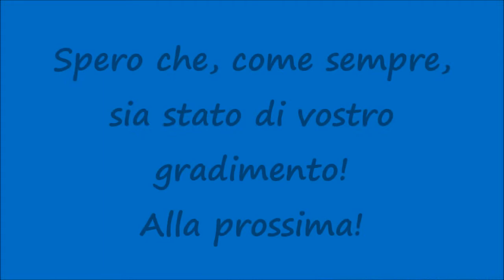[HD - Pronto Intervento] Automedica AVES in Emergenza / Doctor Car in Emergency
Un saluto a tutti voi, miei carissimi amici e "followers" di Youtube! Nuovo video dedicato ai Mezzi del Pronto Intervento e nello specifico al passaggio di un'Automedica dell'AVES in Emergenza! Spero che, come sempre, sia stato di vostro gradimento! Alla prossima!